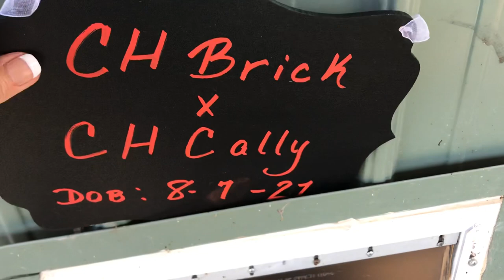LonelyCreek Bullmastiff Cally litter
The two pomsky will not stay out of bullie yard !